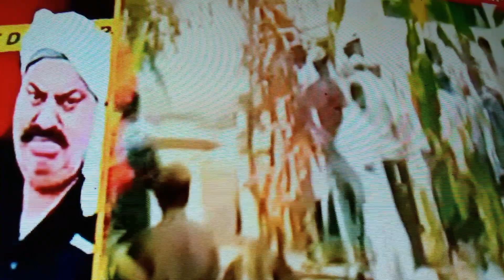17 April 2023